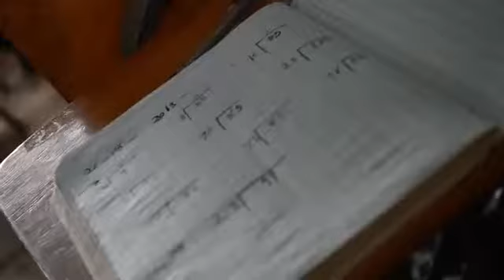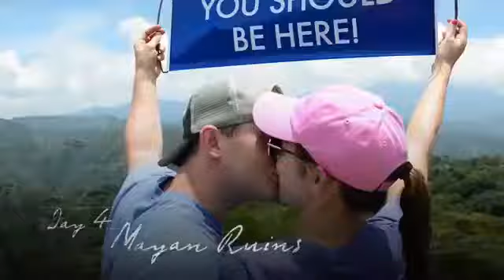Voluntour DreamTrips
Making a Living... Giving!